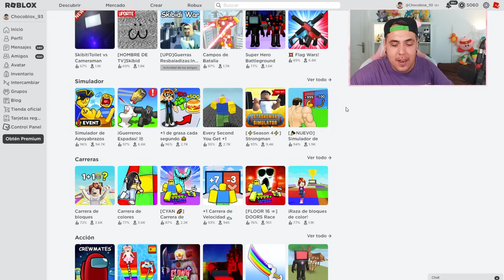GASTÉ MAS DE $100.000 Robux en ARM WRESTLE SIMULATOR! Chocoblox Roblox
EN ESTE NUEVO VIDEO, GASTÓ MÁS DE 100.000 ROBUX PARA VENCER EN ARM WRESTLE SIMULATOR ¿LOGRARÉ SER TOP 1? CHOCOBLOX JUEGA JUEGOS DIVERTIDOS DE ROBLOX !!